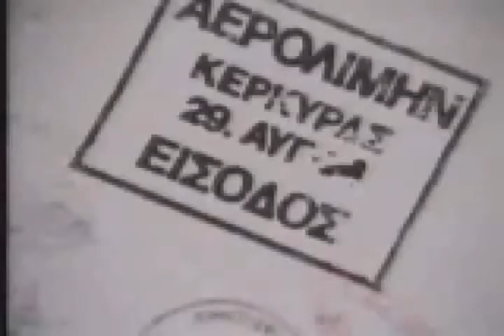Survivors TV Series : Coronavirus Edition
Coronavirus version of the 1970s TV series 'Survivors'.
I think this series was telling us what WAS going to happen sometime in the future.